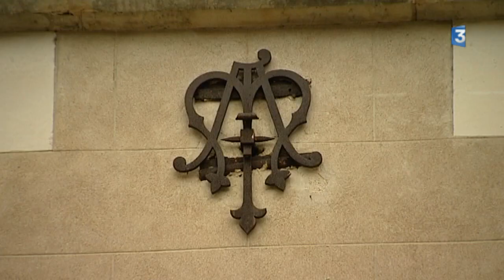Insolite : une chapelle transformée en gite de tourisme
Envie d'un hébergement insolite au cœur des vignes de Bourgogne ? Direction Auxey-Duresse, en Côte d'Or, où la chapelle de Melin a ouvert ses portes aux voyageurs.

Reportage de Fabienne Acosta et Quentin Cezard
avec Magalie Lacas, propriétaire du gîte